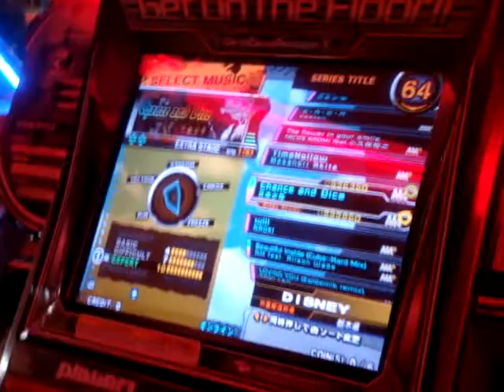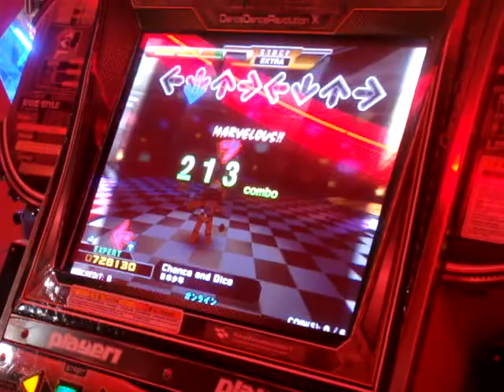Chance and Dice Double DDR X AC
2 earlier but this was ok.

I'm not a very good doubles players to begin with.

Comments and Ratings please.